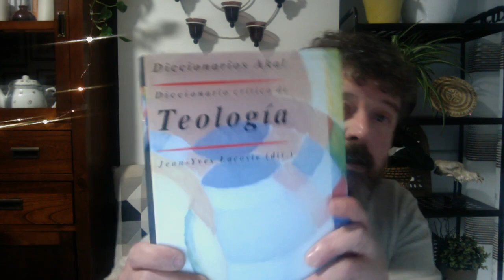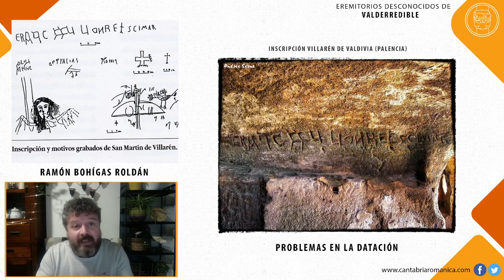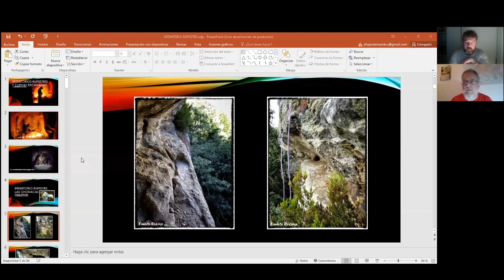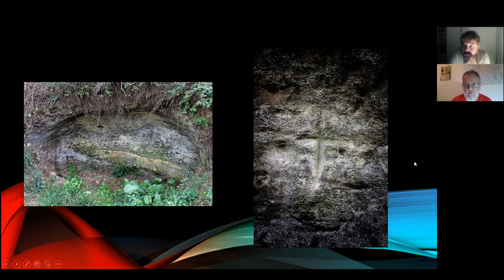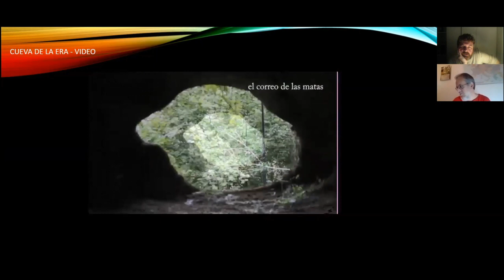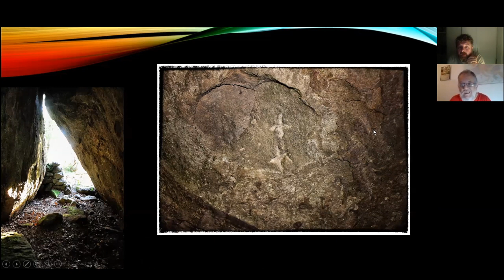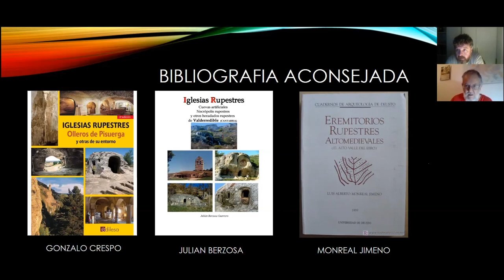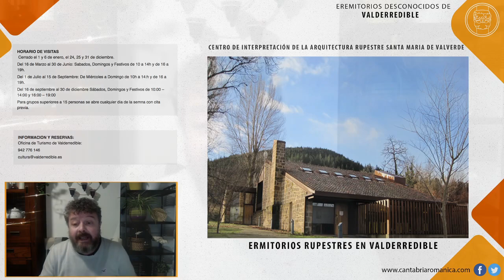Cantabria Románica 1x02